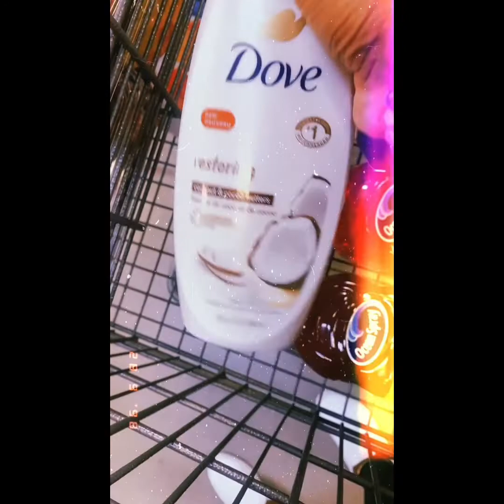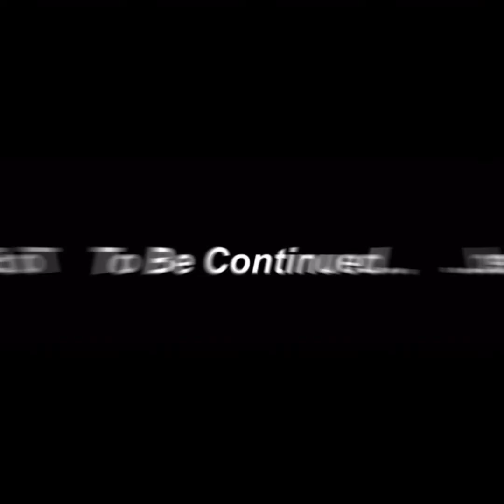WEEK IN THE LIFE:COLLEGE STUDENT EDITION PT.1| COME WORKOUT W ME, GROCERY SHOPPING, MOTIVATION TALK!